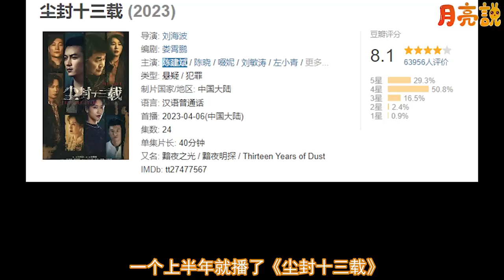5月演員角色指數榜TOP10！《後浪》趙露思直沖第二！《護心》周也幾乎本月墊底！《雲襄傳》熱度平平，陳曉卻依舊能上榜！而冠軍的人氣卻居高不下！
5月的人氣演員，都在演什麽角色？